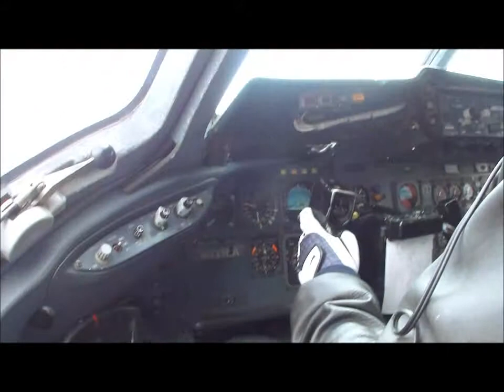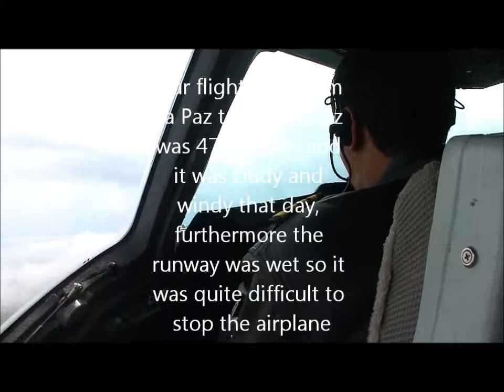Landing at SLVR aboard McDonnell Douglas DC-10-30F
Approach and landing to Viru Viru Airport, Santa Cruz de la Sierra, Bolivia